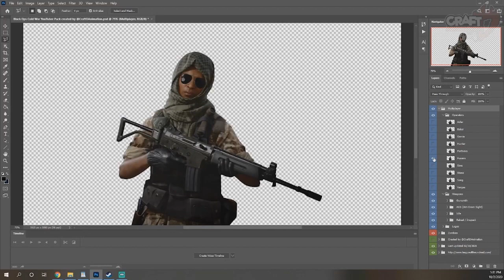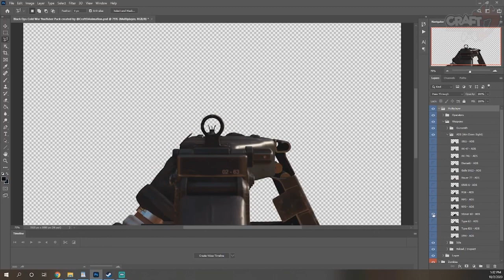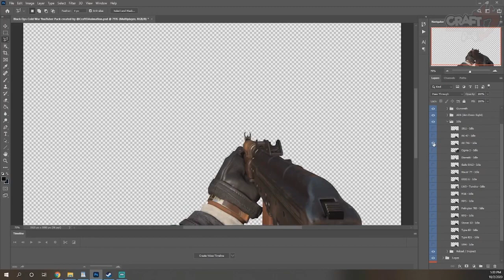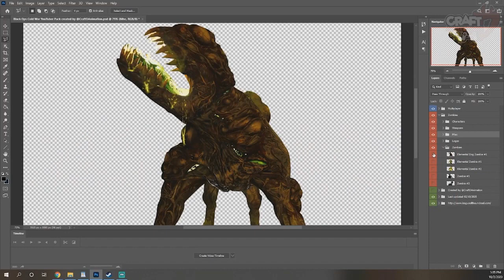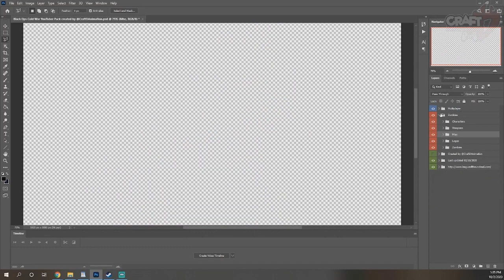FREE Call of Duty Black Ops Cold War Asset Pack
ExplicitPlay x

-Extra Tags-